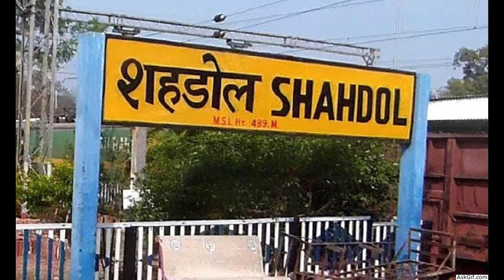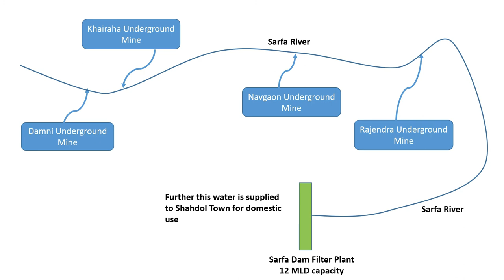Coal Mine Water Utilization | Sohagpur Area | South Eastern Coalfields Limited | Coal India Limited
This is about the Coal Mine Water Utilization of SECL, Sohagpur Area Coal Mines in a better and sustainable way.

Direction and Editing : Keshav Meena (Asst. Manager), Sohagpur Area, SECL.
Voice Over : Keshav Meena (Asst. Manager), Sohagur Area SECL
Credits :
1. Shri S. Nagarchari, Area General Manager , Sohagpur Area.
2. Shri Amit Saxena, General Manager (Operation), Sohagpur Area.
3. Shri A. K. Anand, General Manager/Sub Area Manager, Rajendra Sub Area
4. Shri S. D. Singh, Staff Officer (Civil), Sohagpur Area.
5. Shri P. K. Sharda, Colliery Manager, Khairaha UG Mine.
6. Shri Pankaj Gautam, Nodal Officer (Envt), Sohagpur Area
7. G.K. Gupta (SOE), Rajendra Sub Area.
8. Whole Team of Sohagpur Area and SECL Head Quarter for their help and support.

Special Thanks:
1. Shri H. S. Dhurve, Executive Engineer, PHE Department, Shahdol.
2. Shri Brijendra Prasad Verma, Executive Engineer, Nagar Palika, Shahdol.

Description of the Video:
Sohagpur is one of the 13 Areas of South Eastern Coalfields Limited (SECL). SECL is a Subsidiary of Coal India Limited (CIL). There are 2 Open Cast, 4 Underground and 1 Highwall Mine at Sohagpur Area.
These coal mines have a depth of 200 to 300 meter below ground level due to which thousands of gallon ground water gets collected in these mines which is further pumped to surface. After proper treatment, this mine water is used for different mining purpose and rest of the water is supplied to nearby villagers and towns for domestic use and for irrigation.
Every drop of the mine water is being utilized for the betterment of the people and the society.

This video has not been made for any commercial purpose or for financial benefits. If this video is having any copy right content and is violating any copyright rules then kindly do let us know @ .
The video will be removed.